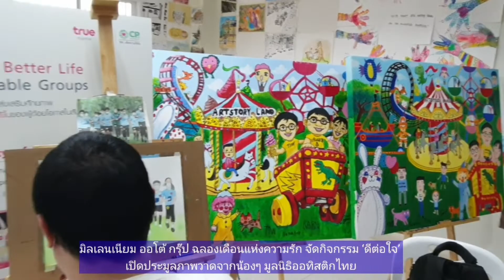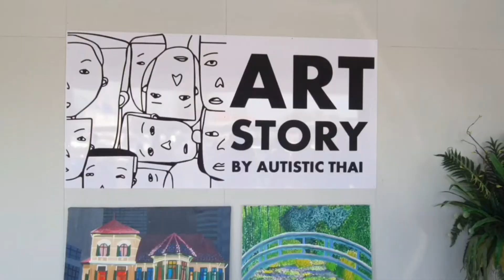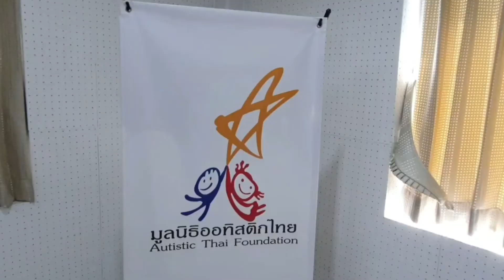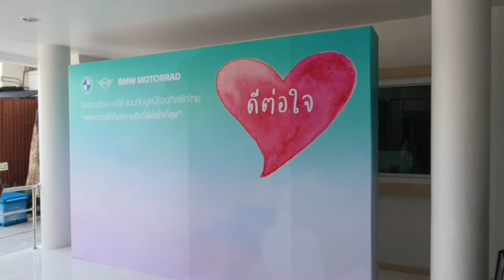มิลเลนเนียม ออโต้ จัดกิจกรรม ‘ดีต่อใจ’ประมูลภาพวาดจากน้องๆ มูลนิธิออทิสติกไทย#หรั่งรอบโลก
มิลเลนเนียม ออโต้ กรุ๊ป ฉลองเดือนแห่งความรัก จัดกิจกรรม ‘ดีต่อใจ’ เปิดประมูลภาพวาดจากน้องๆ มูลนิธิออทิสติกไทย

บริษัท มิลเลนเนียม ออโต้ กรุ๊ป จำกัด ผู้แทนจำหน่ายรถยนต์ บีเอ็มดับเบิลยู, มินิ และมอเตอร์ไซค์ บีเอ็มดับเบิลยู มอเตอร์ราด ฉลองเดือนแห่งความรัก ผ่านกิจกรรมเพื่อสังคมในโครงการ ‘ดีต่อใจ’ จัดแสดงภาพวาดศิลปะจากน้องๆ มูลนิธิออทิสติกไทย ภายใต้โจทย์แรงบันดาลใจในการเดินทาง ระหว่างวันที่ 14-25 กุมภาพันธ์นี้ ที่โชว์รูม บีเอ็มดับเบิลยู มิลเลนเนียม ออโต้ สาขาสยามพารากอน พร้อมเปิดโอกาสให้ร่วมประมูลภาพวาดดังกล่าว หรือบริจาคสมทบทุนให้มูลนิธิออทิสติกไทย ผ่าน Facebook แฟนเพจ บีเอ็มดับเบิลยู มิลเลนเนียม ออโต้, มินิ มิลเลนเนียม ออโต้ และ บีเอ็มดับเบิลยู มอเตอร์ราด มิลเลนเนียม ออโต้

สมปราชญ์ โบสุวรรณ, รองกรรมการผู้จัดการฝ่ายขายและการตลาด บริษัท มิลเลนเนียม ออโต้ กรุ๊ป จำกัด เผยว่า “มิลเลนเนียม ออโต้ กรุ๊ป มีความมุ่งมั่นในการพัฒนาคุณภาพการขายและงานบริการ ควบคู่ไปกับการทำกิจกรรมเพื่อสังคมอย่างต่อเนื่อง พร้อมเปิดโอกาสให้ลูกค้าได้มีส่วนร่วมได้การทำความดีมาโดยตลอด”

ร่วมประมูล 6 ภาพวาดศิลปะ ผลงานสุดพิเศษจากน้องๆ ในมูลนิธิออทิสติกไทย
มิลเลนเนียม ออโต้ กรุ๊ป ชวนลูกค้าร่วมทำความดี สรรสร้างสังคมที่มีคุณภาพ โดยร่วมมือกับ มูลนิธิออทิสติกไทย เปิดประมูลภาพวาดที่เกี่ยวกับรถยนต์ในเครือ มิลเลนเนียม ออโต้ กรุ๊ป อาทิ บีเอ็มดับเบิลยู, มินิ และมอเตอร์ไซค์ บีเอ็มดับเบิลยู มอเตอร์ราด ระหว่างวันที่ 14-25 กุมภาพันธ์ ผ่าน Facebook แฟนเพจ บีเอ็มดับเบิลยู มิลเลนเนียม ออโต้, มินิ มิลเลนเนียม ออโต้ และ บีเอ็มดับเบิลยู มอเตอร์ราด มิลเลนเนียม ออโต้ ซึ่งน้องๆ ได้วาดออกมาตามโจทย์แรงบันดาลใจในการเดินทาง แต่ละภาพจึงสวยงามและมีเอกลักษณ์ สะท้อนมุมมองทางความคิดของผู้วาดได้อย่างชัดเจน

นอกจากการประมูลผลงานศิลปะสุดพิเศษ มิลเลนเนียม ออโต้ กรุ๊ป ก็เปิดโอกาสให้ผู้ที่สนใจ ได้ร่วมทำบุญ บริจาคสมทบทุนให้กับมูลนิธิออทิสติกไทย เพื่อเป็นกำลังให้กับน้องๆ โดยสแกนคิวอาร์โค้ดด้านล่าง

ร่วมประมูลภาพวาดจากน้องๆ ผ่าน 3 Facebook แฟนเพจในเครือ มิลเลนเนียม ออโต้ กรุ๊ป:

Facebook: BMW Motorrad Millennium Auto

สอบถามข้อมูลเพิ่มเติมได้ที่โชว์รูม บีเอ็มดับเบิลยู มิลเลนเนียม ออโต้ ทุกสาขา ทั้งในกรุงเทพฯ คือพระรามที่ 4, ลาดพร้าว, พระรามที่ 3, สยามพารากอน และไอคอนสยาม รวมถึงสาขาต่างจังหวัดคือ อุบลราชธานี, ภูเก็ต, หาดใหญ่ และสุราษฎร์ธานี
โทร. 1286 MILLENNIUM AUTO CONNECT
LINE Official: @millenniumauto